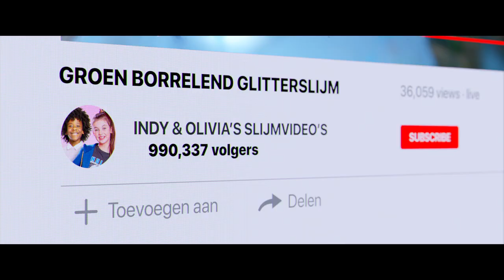Trailer DE NOG GROTERE SLIJMFILM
Slijmcreator Indy (Bibi) moet voor een groot Slijmgala een supertof nieuw slijmrecept verzinnen. Als ze bij het maken stiekem octopussenslijm toevoegt, ontstaan er magische kleuren. Dit is het beste slijm dat ze ooit heef gemaakt! Maar als de jaloerse slijmcreator Benji (Matheu Hinzen) het recept weet te stelen, gaat alles mis. Lukt het Indy om Benji te stoppen en haar slijmfans terug te winnen?